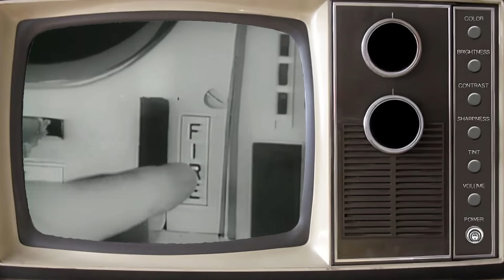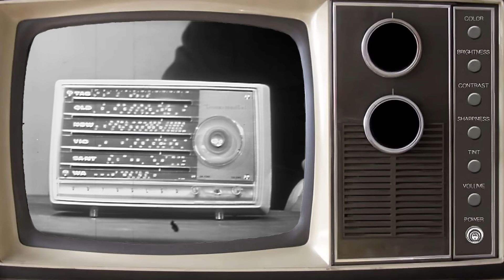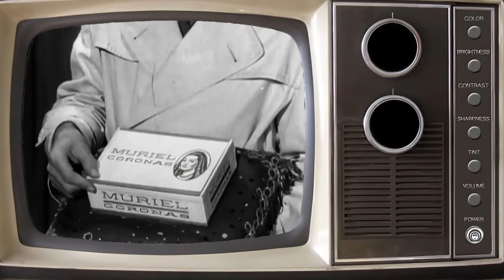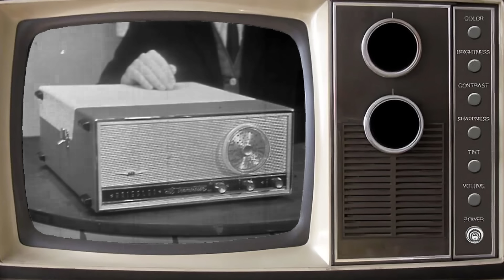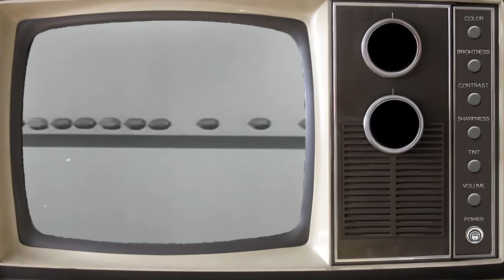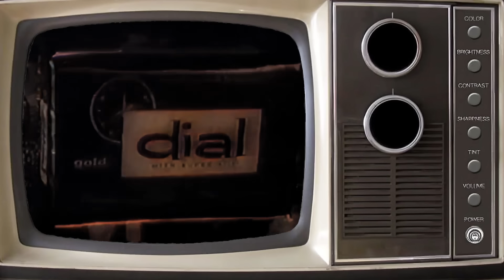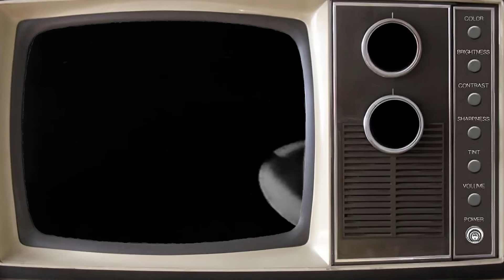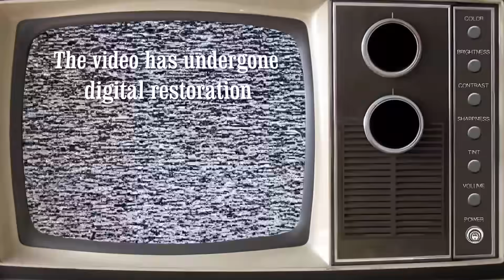Rare 1962 commercials / Quality improved with digital restoration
Do you want to enjoy vintage advertising every day?

Here's a list of the commercials included in this collection:
1. 1962 Coca-Cola commercial - Winter/Summer
2. 1962 commercial for Fresh deodorant
3. Ideal Countdown - 1962 Toy Commercial
4. 1962 commercial for Kriesler Trans-Mantel radio set
5. 1962 commercial for Pillsbury Refrigerated Dinner Rolls
6. 1962 commercial: Muriel cigars
7. 1962 commercial for Sealtest Creamed Cottage
8. 1962 commercial for 1963 Dodge Dart
9. 1962 commercial for Kriesler Travel-Gram portable record player
10. 1962 television commercial for Peter Pan Peanut Butter
11. 1962 commercial for Camay soap
12. 1962 commercial: Dial soap
13. 1962 commercial for Sealtest Berry Patch Ice Cream
14. Astro Missel Fireing Car